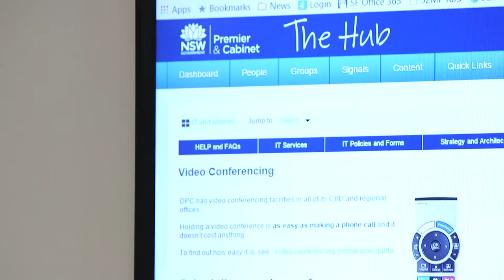NSW Department of Premier and Cabinet Case Study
Working anywhere, anytime.
Improved collaboration and productivity are just some of the benefits that the NSW Department of Premier & Cabinet is realising, after moving to an activity-based working environment.